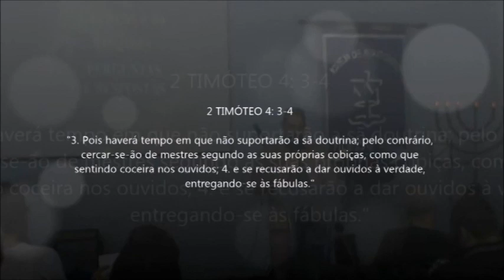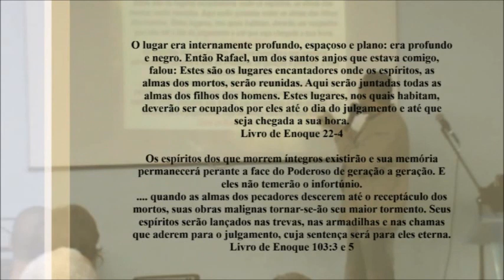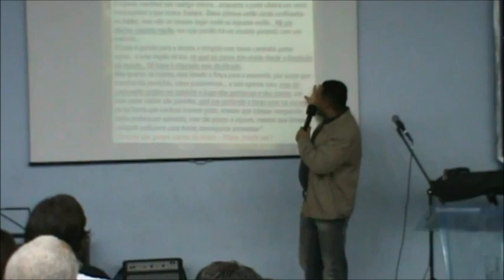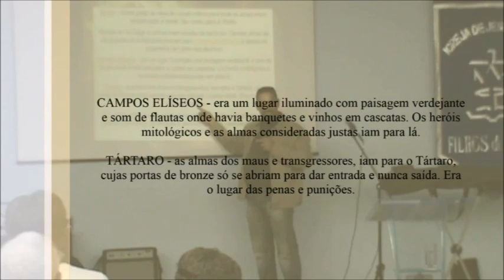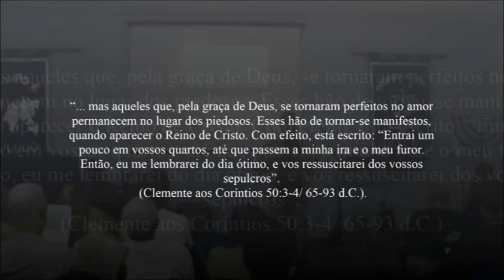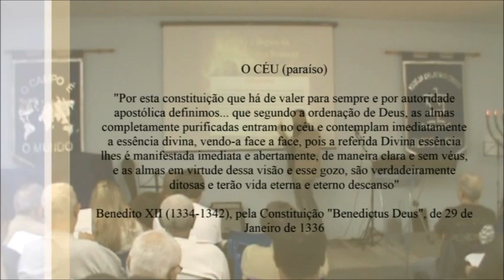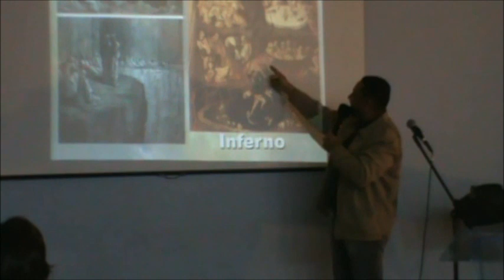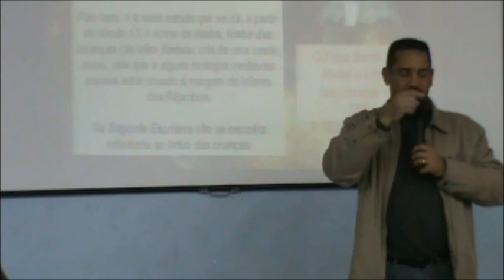SEMINÁRIO BÍBLICO SOBRE A MORTE - CRENÇAS E OS DOGMAS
A paz amados! Esse é o terceiro vídeo dos estudos sobre a morte, que vem  trazendo um relato de como algumas religiões entendem a morte e que dogmas foram criados sobre este assunto. Esclareça seus pensamentos com a revelação da Bíblia, a Palavra de Deus.